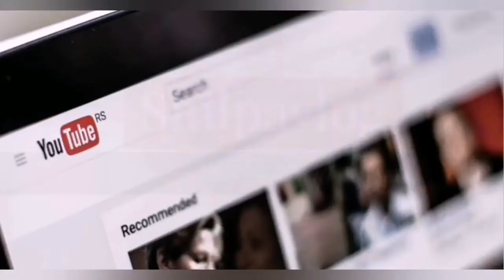My Designer Bangle Collection On Karwachauth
as karwa chauth is coming, I am sharing my bangle collection with you friends.

बालों को सफ़ेद होने से रोके। Best Oil An Ayurvedic Way to stop grey hair | treatment for white hair

Chiropex Cream By Himalaya Review | Beautiful Feet | फटी एड़ियों से पाए छुट्टी।

Nature's Shadow Rose Water Review

How to do makeup with five 5 things

Get Instant Glow & Brightening With Single Face Pack Mask

Grab the unbeatable deal on L'Oreal day night cream| shilpavlog| best deal on face cream

Nail paint swatches review of different company

Scentials Arias Lara Dutta Skin Care Product |day cream| scrub| facial mask

Haircut Hair color by Ankit at scissors salon Dewas review

Manish malhotra's nail paint review

Twelve lipstick swatches Colors

Nykaa Unboxing | Pink hot sale